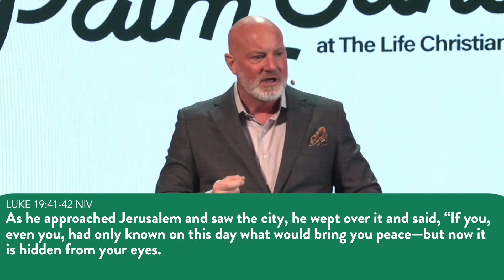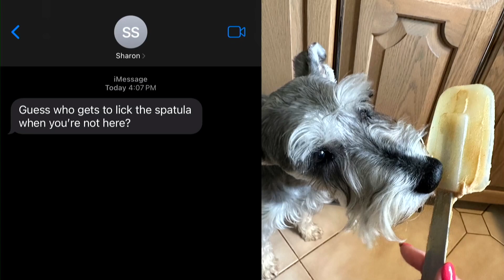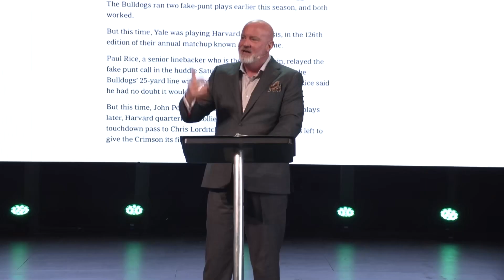Message - Palm Sunday 2024: Hopeful Desperation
Though humanity is inherently broken and in need of help, we can desperately anticipate and have hope in the promise that Jesus has, is and will fix us.

You can also join us LIVE for a curated online Worship Experience every Sunday at 10am EST on our website, app or Facebook page.